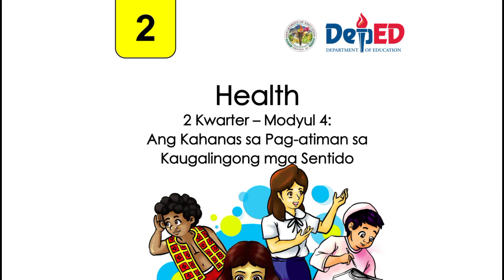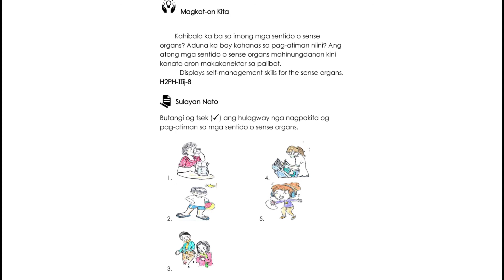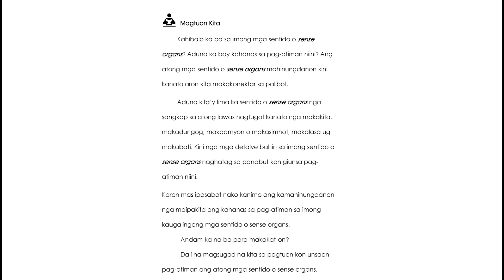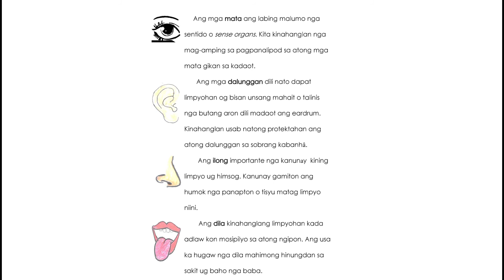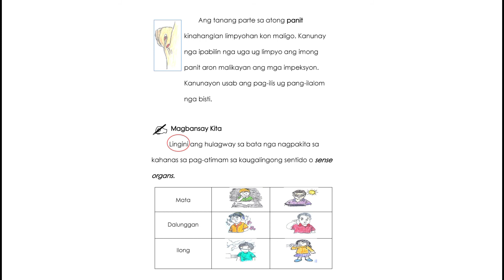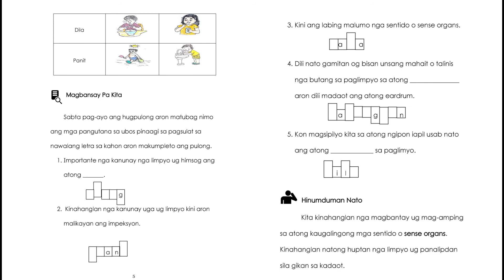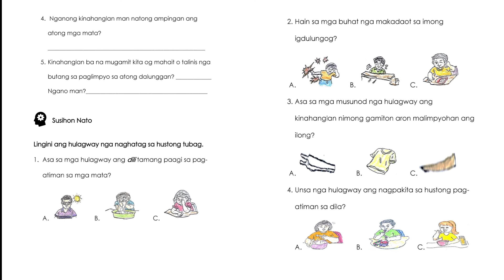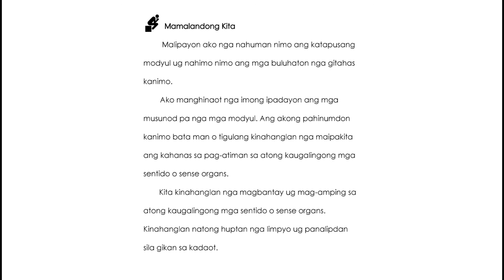HEALTH GRADE 2 || QUARTER 2 MODULE 4 || SINUGBUANONG BINISAYA